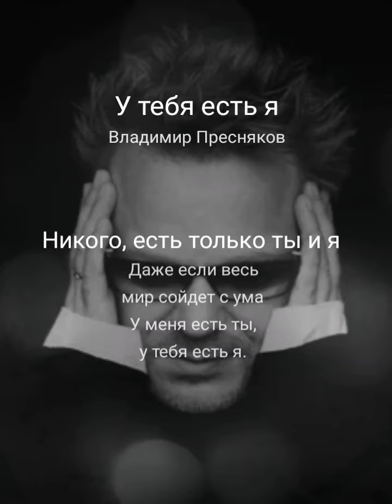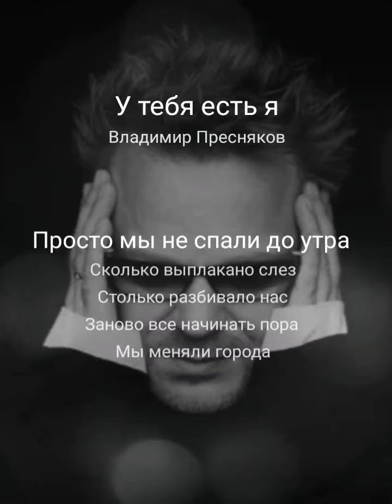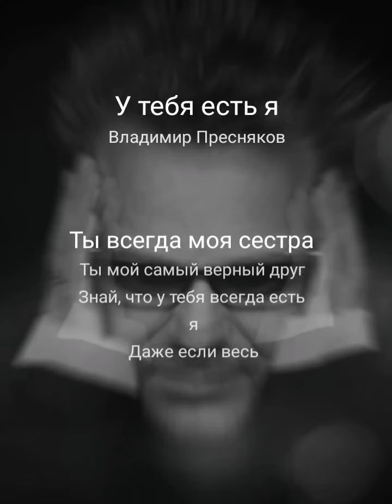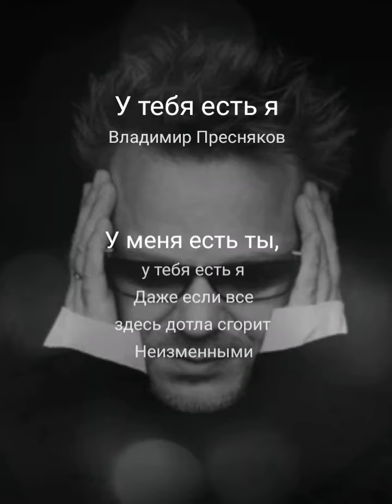🔥🦅Agent⭐PNX and AlexDolMit - Кавер песни "У тебя есть я" (Владимир Пресняков). Запись с караоке.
Я опубликовал песню на StarMaker, проверьте мое пение сейчас!
У тебя есть я#StarMaker Duet Послушайте У тебя есть я которую я пел! (StarMaker, бесплатное онлайн-караоке)